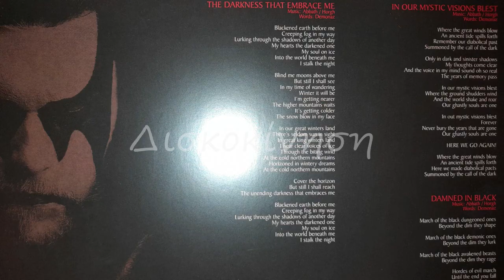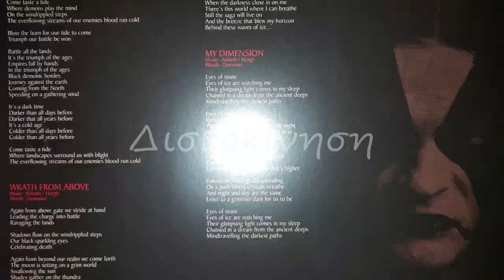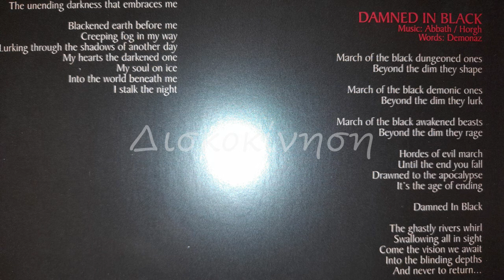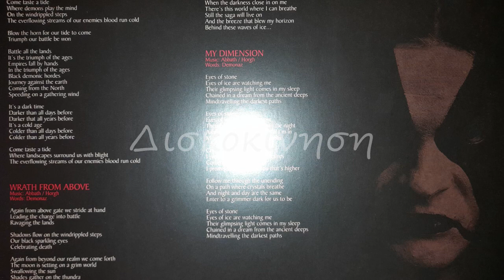IMMORTAL - DAMNED IN BLACK